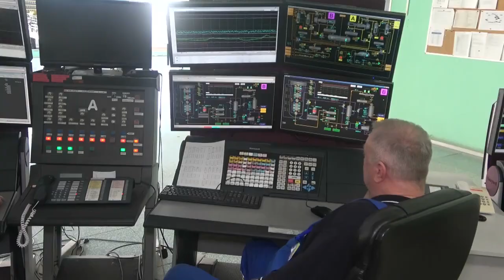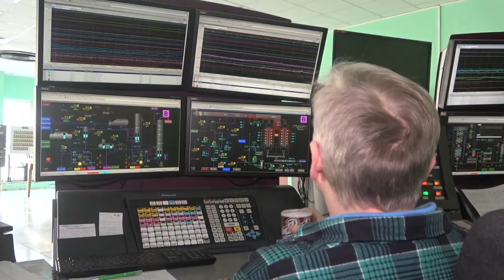Proces produkcji amoniaku pod okiem szeregu pracowników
Aktualności Grupy Azoty Police 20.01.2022 - Nad skomplikowanym i wymagającym szczególnej kontroli i uwagi  procesem produkcji amoniaku czuwa szereg pracowników, od tych bezpośrednio analizujących proces po pracowników wykonujących prace bezpośrednio na instalacji. Ważną rolę w tym procesie odgrywają także dział technologiczny oraz służby automatyczne, elektryczne i mechaniczne. Od 44 lat przy produkcji amoniaku pracuje Zbigniew Kiernicki, najpierw w Puławach a od 1984 roku na stanowisku Aparatowy Sterowniczy Procesów Chemicznych na Wydziale Syntezy Amoniaku w Grupie Azoty Police.